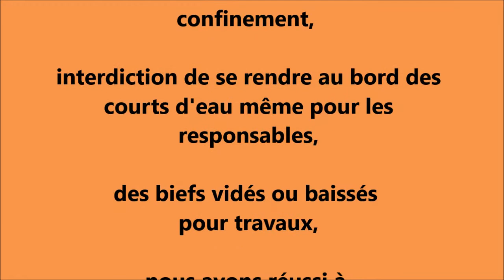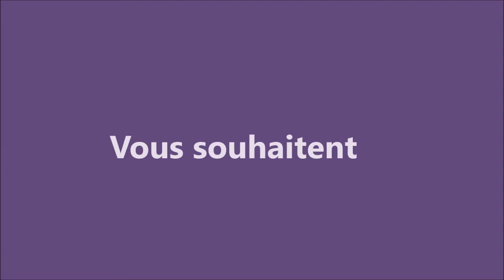le gardon du bazois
Lâcher de brochets de Noel 2020